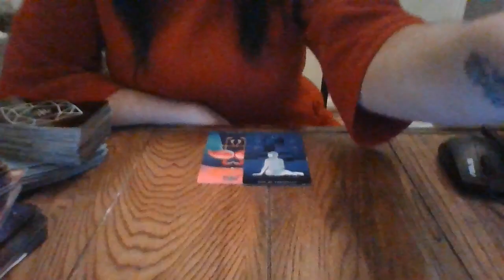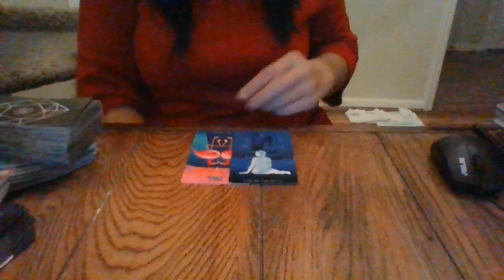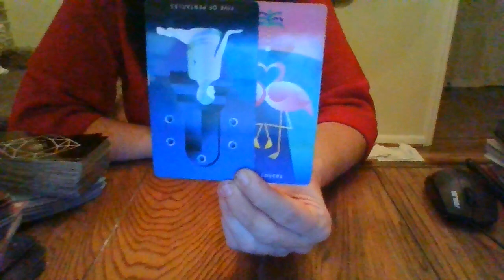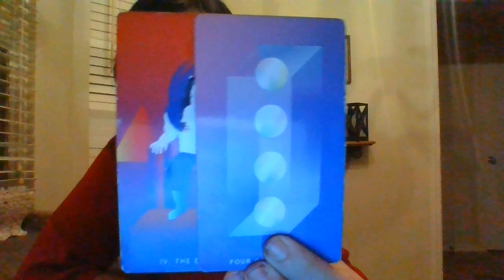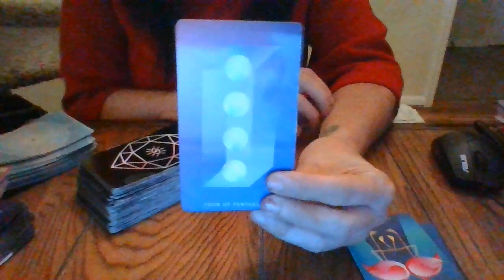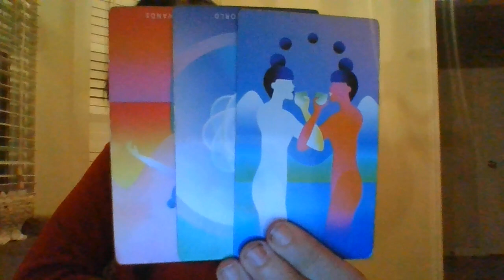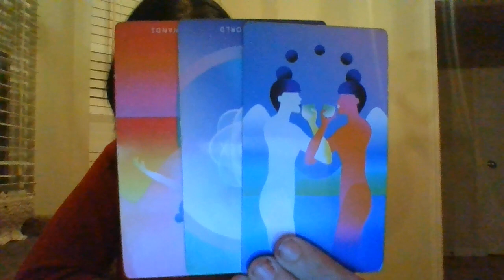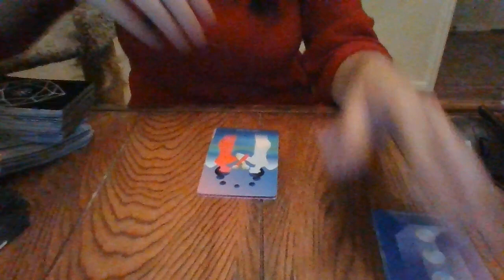SCORPIO- NOV 21- TRUTH'S HIDDEN